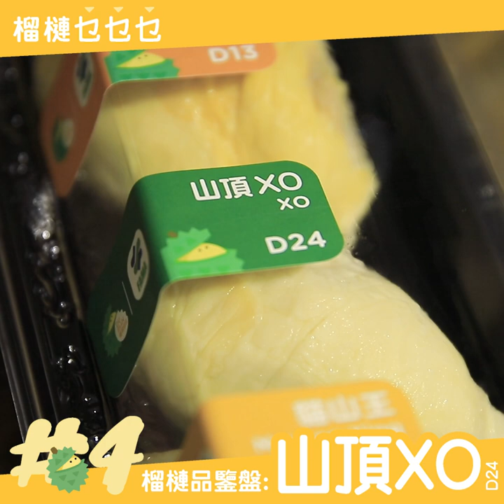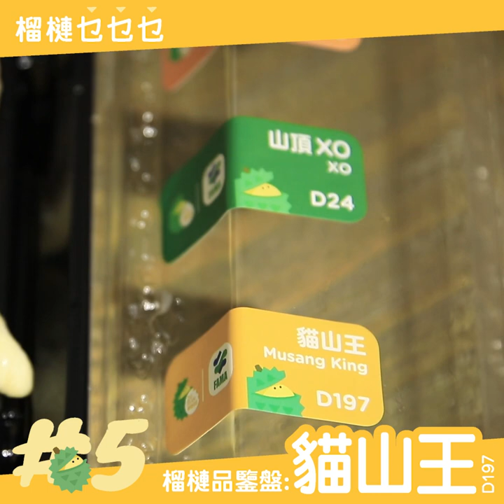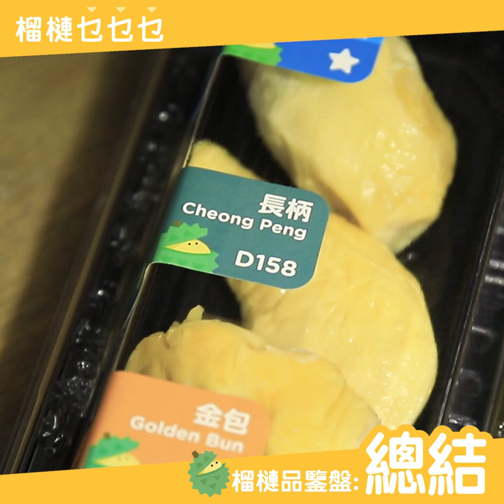[偷食總司令] 榴槤品鑒盤 [下集]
【榴槤乜乜乜】榴槤品鑒盤 [下集]

今集終於打大佬食最重味同最貴嘅兩款榴槤，係好複雜嘅味道～拼盤上面五種榴槤大家未必會最鍾意食最後嗰兩隻，不過一次過以試食心態食五款又真係幾得意。